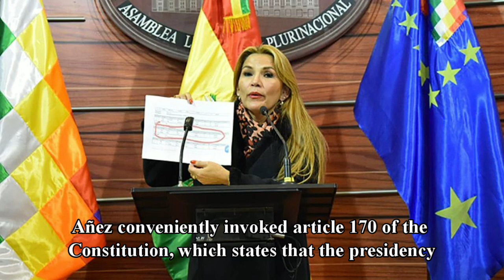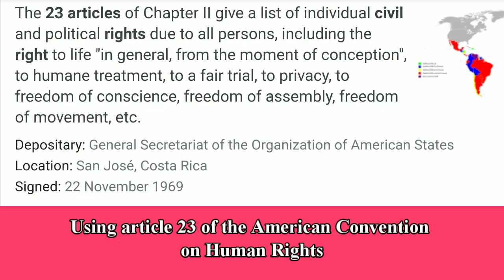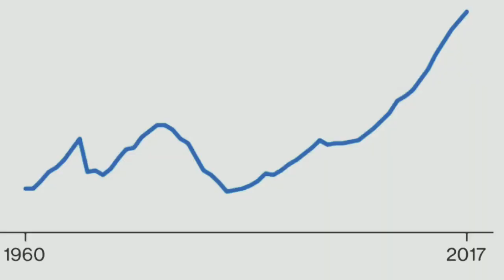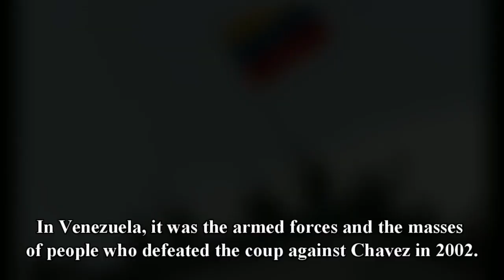CODEPINK - 6 lessons from Bolivia's coup -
6 simple lessons of what we can learn from the coup in Bolivia that ousted Evo Morales and paved the way for a right-wing takeover of the country.